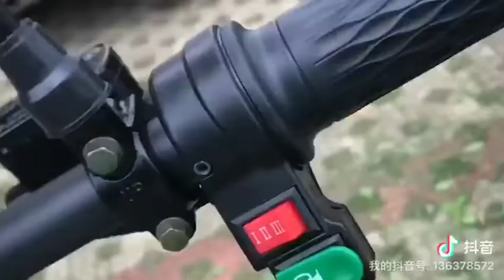전기 전동 할리 빅스쿠터 오토바이 배터리 1인 2인